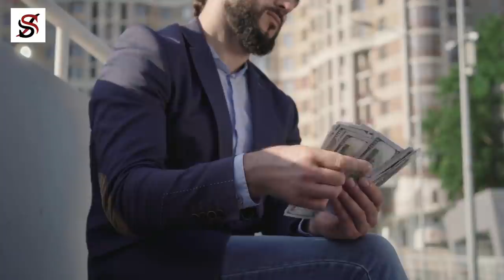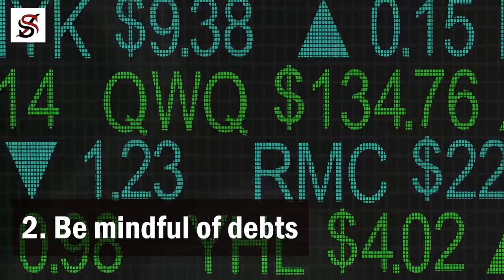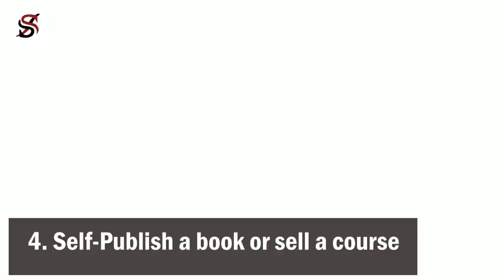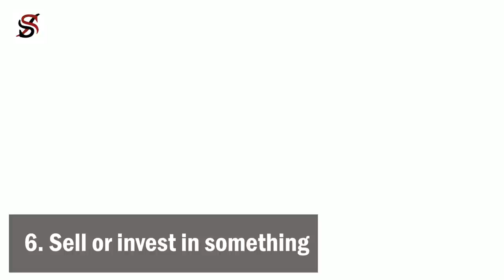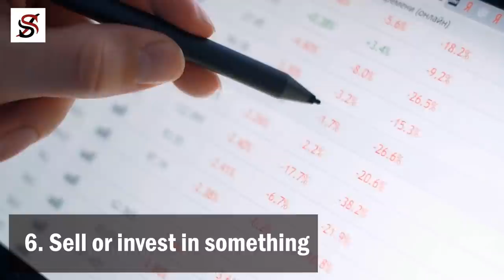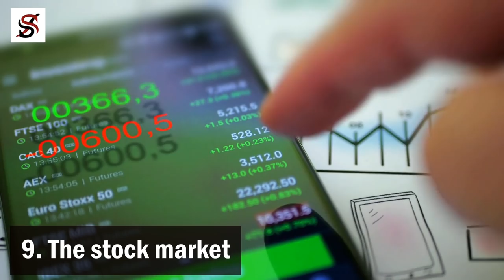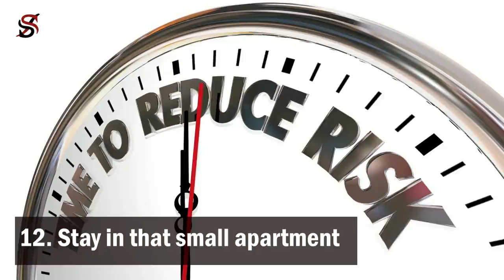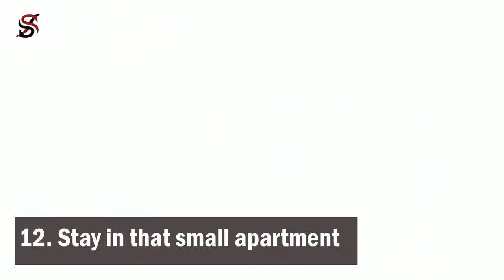13 Ways to make a Million Dollars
Getting the title "millionaire" is a goal that many people share. Although making a dollar is quite hard because it is the first million, it is possible. But saving alone will not get you there.